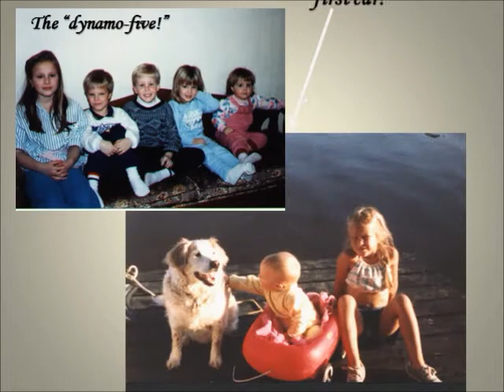CMVT 40th anniversary tribute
This is a sample of a wedding anniversary tribute.